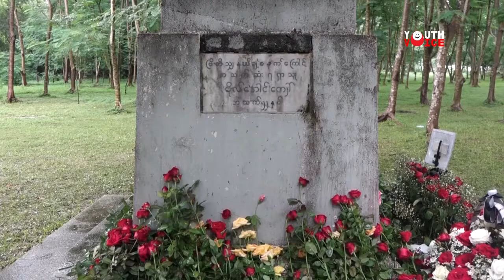DVBYV - ႏိုင္ငံေရး ယုံၾကည္ခ်က္နဲ႔ ေက်ာင္းသားလူငယ္တစ္ေယာက္အေၾကာင္း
လက်ရှိ ဒီမိုကရေစီ ပြောင်းလဲနေတဲ့ ခေတ်မှာ လူငယ်တွေအနေနဲ့ နိုင်ငံရေးဆိုတာကို ဘယ်လိုနားလည်းထားကြသလဲ? ကျောင်းသားသမဂ္ဂတွေ တရားဝင်ရပ်တည်လှုပ်ရှားလာနေတဲ့ အချိန်မှာ ကျောင်းသားလူငယ်တွေရဲ့ နိုင်ငံရေးလှုပ်ရှားမှုတွေက ဘယ်လိုရှိနေသလဲ?